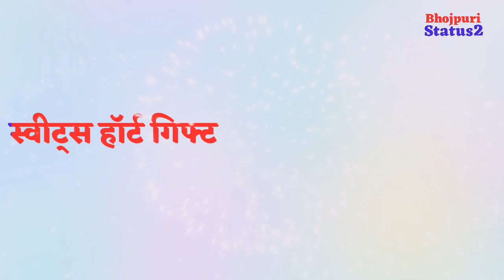चूमा दे दीहया दाहिना गाअल मे 🌹New bhojpuri song whatsapp status video 💥pawan_singh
And credit also goes to all youtube channel